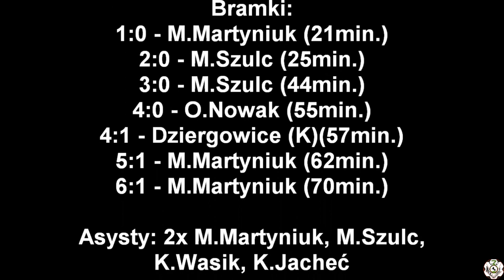23.04.2022 LZS Racławiczki - LZS Odrzanka Dziergowice 6:1 (3:0)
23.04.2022 LZS Racławiczki - LZS Odrzanka Dziergowice 6:1 (3:0)